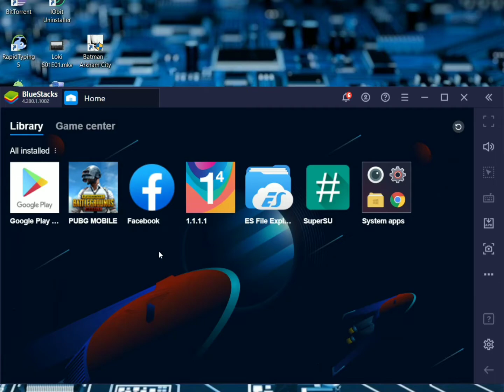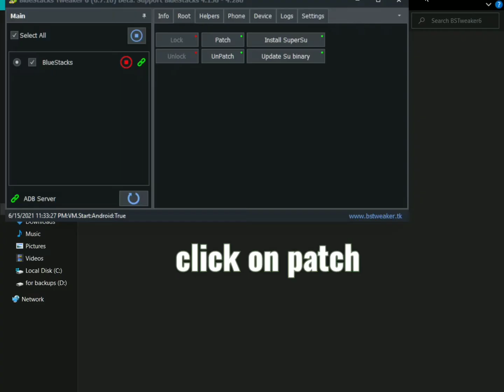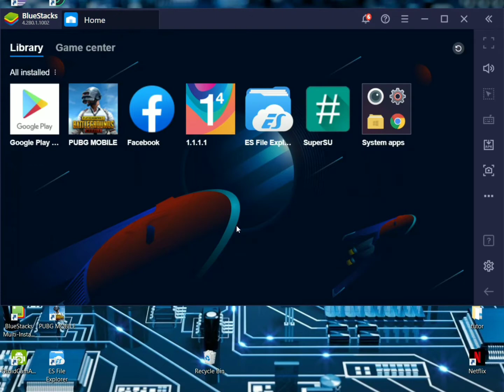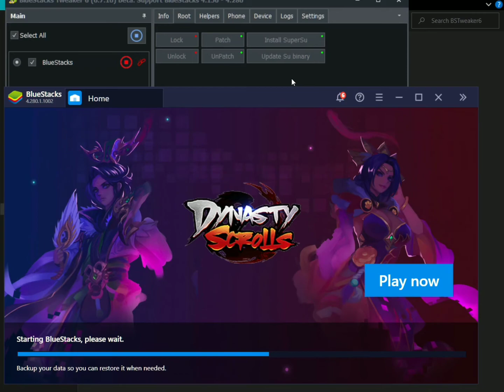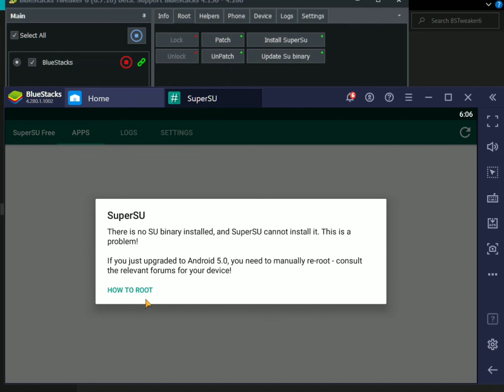Root/Unroot BlueStacks, Ldplayer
Bstweaker--

Root BlueStacks with latest Bs tweaker
how to use Bstweaker 5
how to root BlueStacks
how to unroot BlueStacks
how to root Ldplayer
how to unroot ldplayer
root nox player
unroot nox player
install supersu on BlueStacks
uninstall supersu on BlueStacks
root BlueStacks 4
root BlueStacks 5
unroot BlueStacks 4
unroot BlueStacks 5
BLUESTACKS root
BLUESTACKS 4 root
BLUESTACKS 5 root
bs tweaker 5
how to use ba tweaker 5